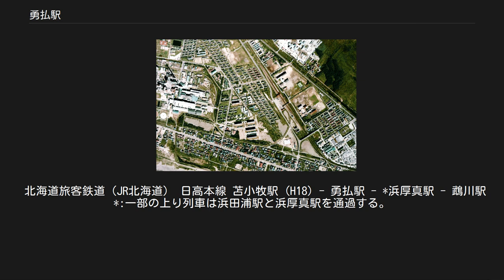勇払駅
勇払駅（ゆうふつえき）は、北海道（胆振総合振興局）苫小牧市字勇払にある北海道旅客鉄道（JR北海道）日高本線の駅である。
電報略号はユフ。
 1986年（昭和61年）10月まで運行されていた急行「えりも」の停車駅であった。
 1975年の勇払駅と周囲約1×1.5km範囲。
右下が静内方面。
左に山陽国策パルプ（現・日本製紙）勇払工場があり、駅表側より専用線が大きな右カーブを描き少し直線となった後工場内へ向かうが、この直線部分は日高本線旧線跡で、旧駅はこの直線延長上右手、長方形の公園状に仕切られた区域内にあった。
当時の状況は国土地理院 地図・空中写真閲覧サービス USA-M149-69 等で確認することができる。
新駅の構内は、島式ホーム1面2線と駅表側に製紙工場向け留置線を数本、南側に保線用車庫と側線を持っている。
国土交通省 国土画像情報（カラー空中写真）を基に作成 かつては製紙工場の側線が引いてあり、かなり大きな駅だった。
 国鉄時代は苫小牧（貨）駅 - 勇払駅間のみ連査閉塞だった。
地名は、アイヌ語の「イプッ」（大事な入り口）に由来するとの説がある。
この地はかつて太平洋から安平川を遡り、分水嶺を越えて千歳川から石狩川、さらに日本海へと至る重要なルートの入り口だった。
そのほか同じくアイヌ語の「イブツ」（川口）、「イ・プッ」（それの口）など、由来には諸説ある。
 島式ホーム（片面使用）1面1線を有する地上駅。
ホームは線路の南西側（様似方面に向かって右手側、旧2番線）に存在する。
かつては島式ホーム1面2線を有する列車交換可能な交換駅であった。
駅舎側が上りの1番線、反対側が下りの2番線となっていた。
使われなくなった駅舎側の1線は、交換設備運用廃止後は撤去された。
そのほか1983年（昭和58年）4月時点では1番線の駅舎側に側線（副本線）を1線と、そこから分岐した貨物側線などの行き止まりの側線を2線有し、また日本製紙勇払工場の引込み線も存在した。
 静内駅管理の無人駅となっている。
駅舎は構内の南側に位置しホームとはかなり離れており、ホーム南側とを結ぶ長い通路で連絡している。
これは以前駅舎とホームの間に側線や専用線が敷設されていた名残である。
有人駅時代の駅舎を有する。
交換設備運用当時は駅舎とホームの間は跨線橋で結ばれていた。
駅舎はコンクリートブロック造り二階建ての大きな建物であるが、1階の旧事務部分室や2階部分などは開口部に板材が打ち付けられ完全閉鎖されている。
 1962年移転前の旧駅は、駅舎は海側に位置し、千鳥状にずれた相対式ホーム2面2線と駅裏に留置線、駅舎横の苫小牧側に貨物ホームと引込み線を有していた。
またホーム間に跨線橋は無く構内踏切で連絡していた。
 1日乗降人員は以下のとおりである。
 また、JR北海道によると、特定の平日の調査日における乗車人員平均は以下のとおりである。
 工業地帯の合間を縫って海岸に出て来た所に位置した。
 北海道旅客鉄道（JR北海道） 日高本線 苫小牧駅 (H18) - 勇払駅 - *浜厚真駅 - 鵡川駅 *:一部の上り列車は浜田浦駅と浜厚真駅を通過する。